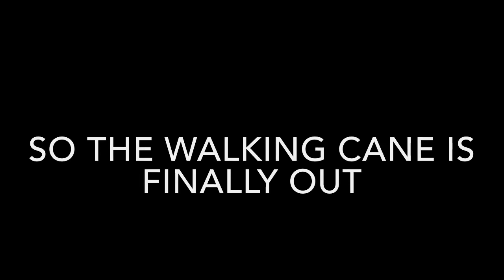NEW WALKING CANE!! SUBSCRIBER ITEM! | Growtopia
What do you think it can do? Lets find out